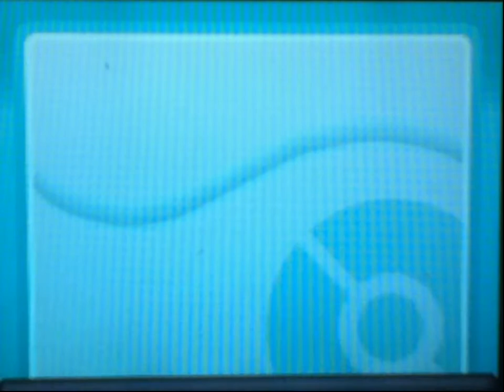Let's Play Pokemon SoulSilver - Episode 51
Sorry about the black bars, I didn't crop the video correctly.

In this episode, we explore Celadon City!